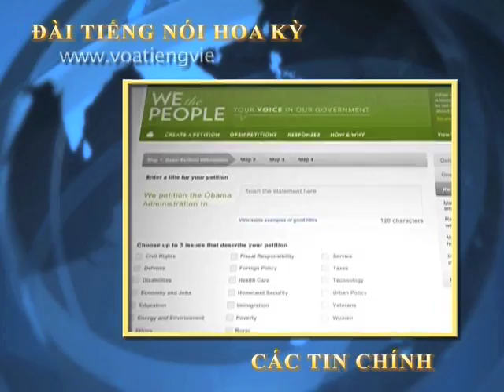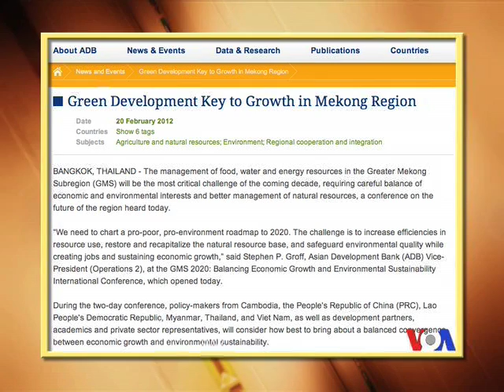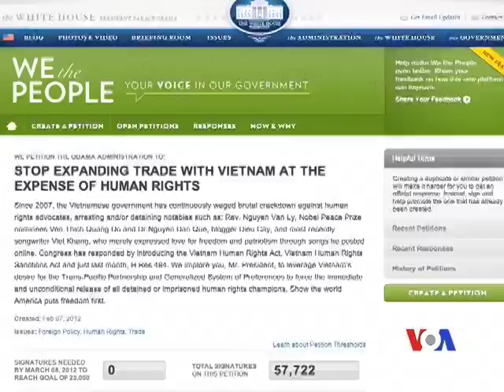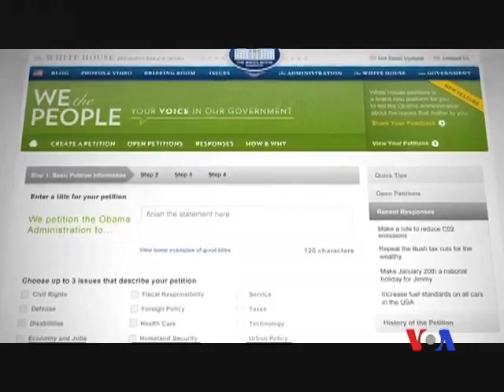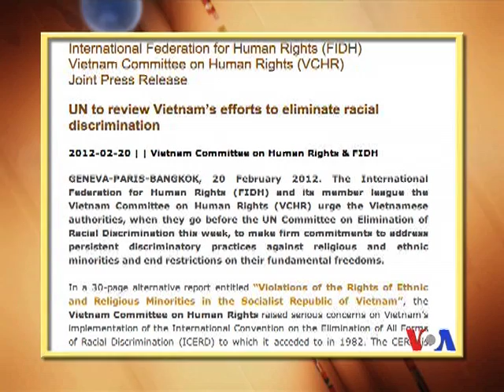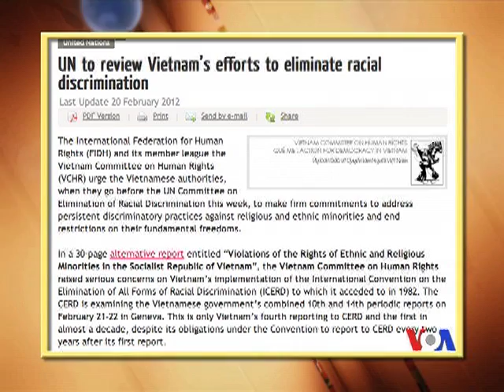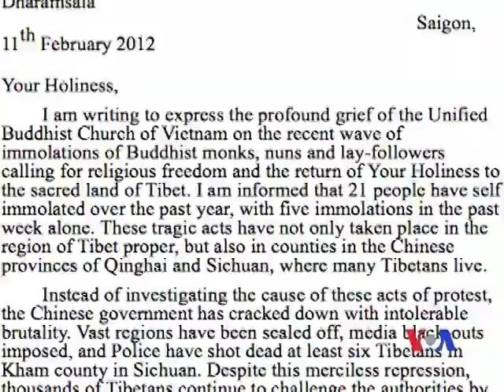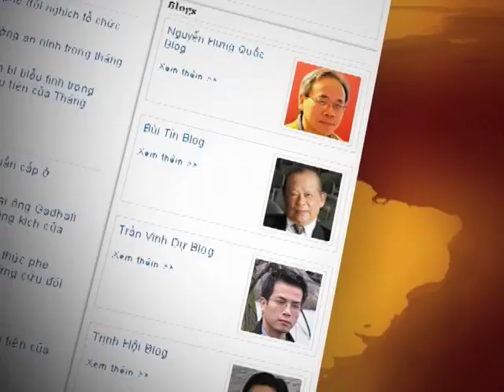Tòa Bạch Ốc hồi đáp thỉnh nguyện thư về nhân quyền VN (VOA Express)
Vựa lúa của Việt Nam đang bị đe dọa. Tòa Bạch Ốc sẽ phản hồi thỉnh nguyện thư của cộng đồng người Việt tại Mỹ về tình hình nhân quyền ở Việt Nam. Tình trạng nhân quyền Việt Nam bị chỉ trích tại Liên hiệp quốc. Xem thêm